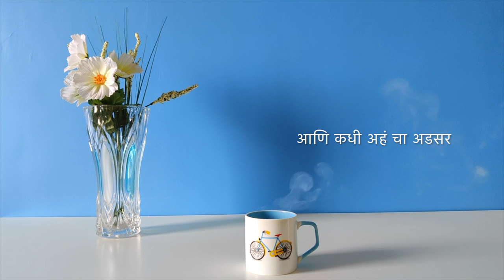Antar | Saee Tembhekar | New Marathi Song | Latest Marathi Song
New Marathi song by Saee Tembhekar
Antar is a song about that beautiful essential space in relationships.

Music, Vocals : Saee Tembhekar
Lyrics : Sadhana Rajhans Tembhekar

Saee Tembhekar songs
Listen to marathi songs on youtube
Old marathi songs on youtube
Marathi Cover songs
Marathi unplugged songs on youtube
Marathi Bhaavgeet
Marathi bhavgeet
Marathi bhaktigeet
Marathi serial title song
Hindi unplugged songs
Old hindi cover songs